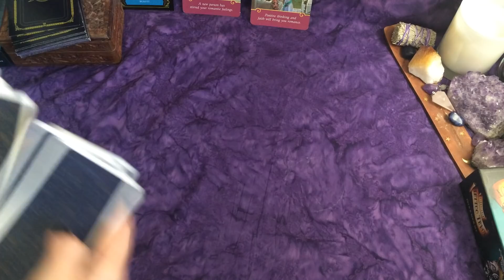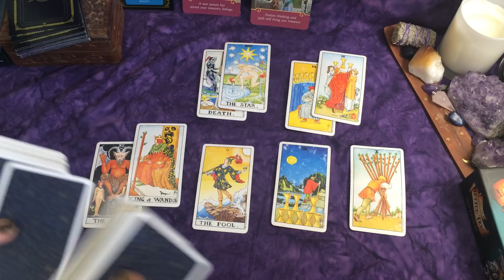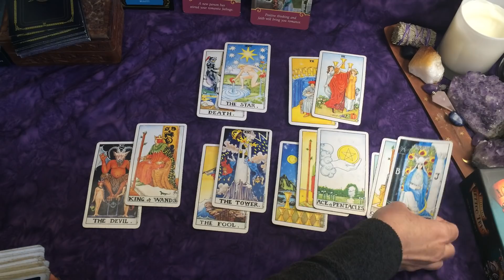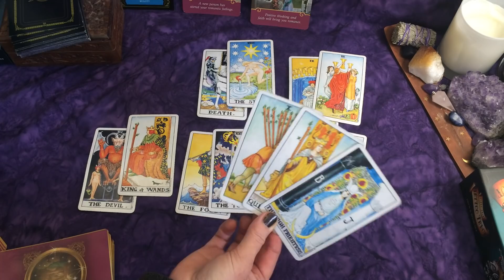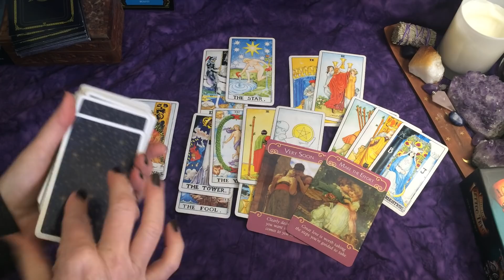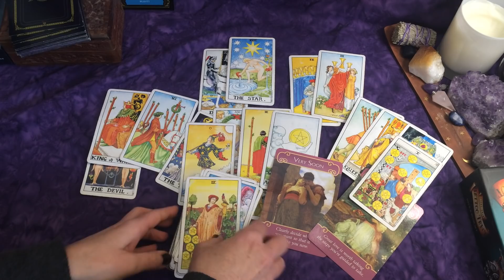Aquarius~They're Really Into You but Are You Up for the Drama?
Thank you, thank you, thank you to all my wonderful subscribers!!

Take Care!

Connolly Tarot